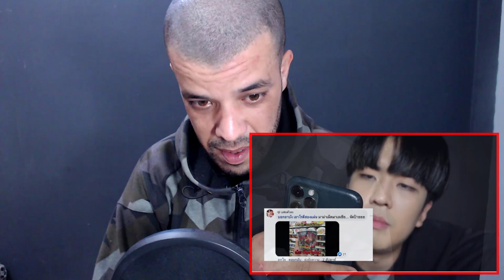อดข้าว24ชั่วโมงกินมาม่าเผ็ดที่สุดในโลก5กระป๋อง...Dirty ASMR | REACTION DZ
My Full Name : Ferah Samir
My adress : Chlef / Chettia Zone10 n539
zip code : 02170